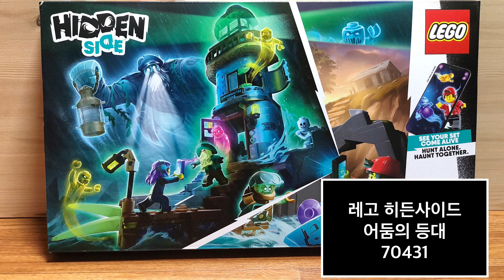레고 히든사이드 어둠의 등대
레고 히든사이드 어둠의 등대 소개 영상입니다. AR 전용 레고 히든사이드 앱을 이용해 유령을 제거할 수 있습니다.